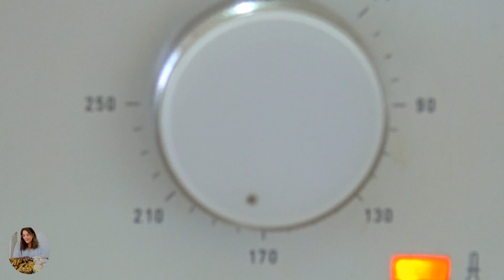Negresa cu Ciocolata fara Faina si fara Zahar sau Brownie cu Ciocolata fara Faina si fara Zahar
Aceasta Reteta de Negresa cu Ciocolata este o Rețetă Proprie , foarte ușor de făcut , cremoasa si cu un gust intens de ciocolata va asigur ca o sa va încânte aceasta Reteta de Negresa cu Ciocolata sau Brownie cu Ciocolata, doar încercați si voi aceasta Prajitura cu Ciocolata si o veți repeta cu siguranță.

In acest link aveți mai multe Retete de Blat de Tort Retete de Chec si Prajituri cu Crema

🔴👇👇👇Pentru a nu pierde nici o rețetă, vă puteți abona cu un click pe acest link 👇👇👇🔴